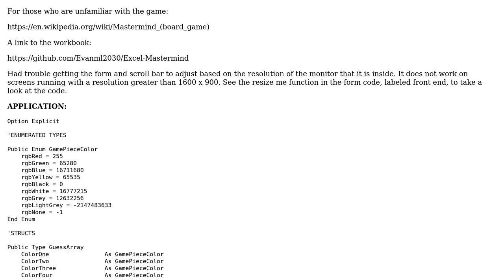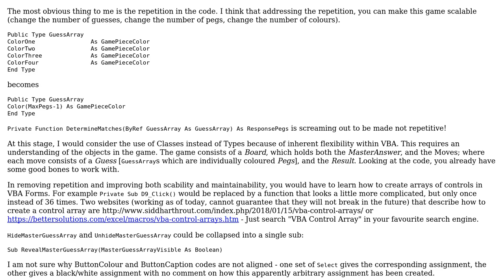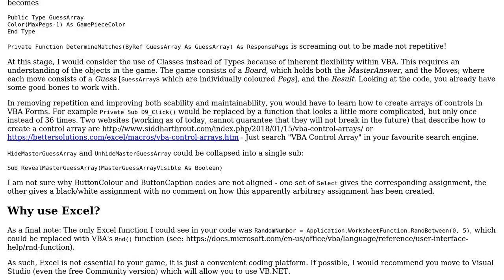Code Review: Excel - Visual Basic For Applications - Mastermind Game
With thanks & praise to God, and with thanks to the many people who have made this project possible! You are responsible for your own actions.